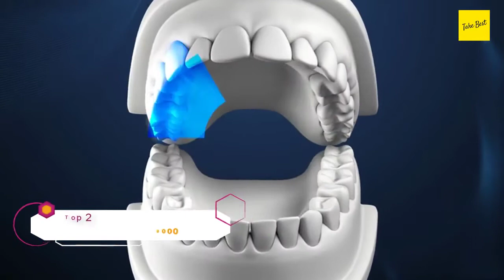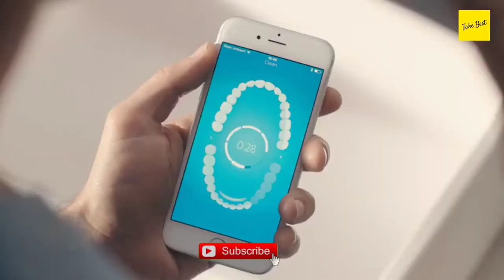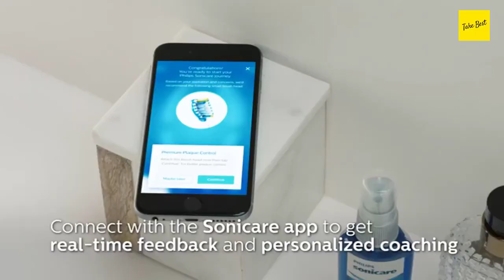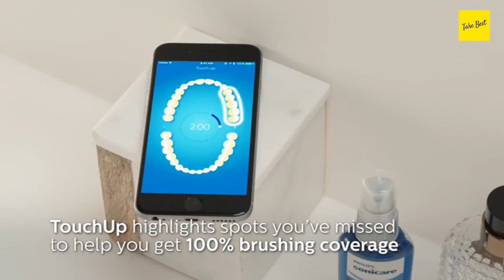Best Electric Toothbrushes Of - Find The Best Electric Toothbrush (According to Dentists)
Detail & Price: